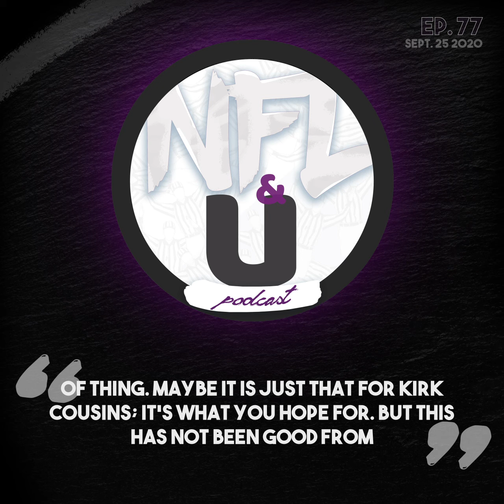NFLandU Podcast: What is going on with Minnesota Vikings QB Kirk Cousins?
Mark and Hayden try to get to the bottom of the Vikings qb rough start to the season, is it just a slump? Or a sign of things to come?